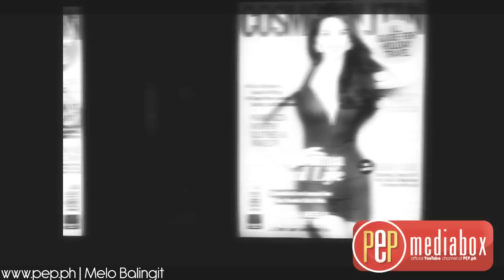Cosmo's 15th Anniv. birthday party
Cosmo's 15th birthday party. Clip consists some of Cosmo's cover girls and boys on the red carpet. At the end of the clip, Cosmo's EIC Myrza Sison gives a few words.